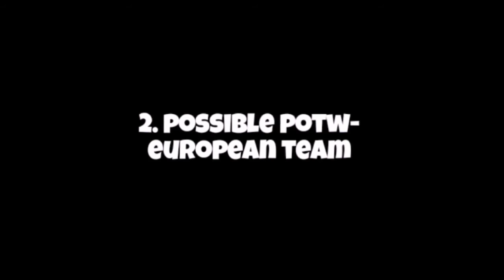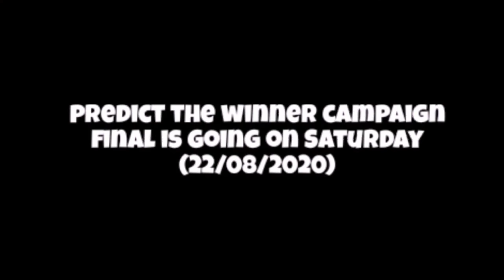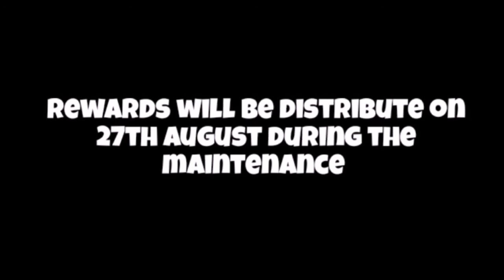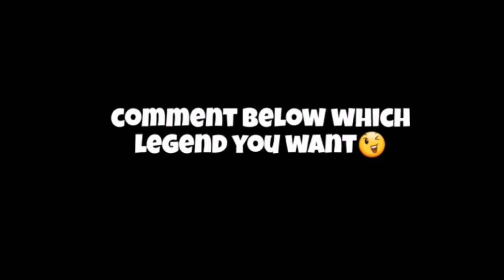WHAT IS COMING ON THURSDAY,FRIDAY AND MONDAY IN PES 2020 MOBILE | DUDE GAMER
eFootball PES 2020 is a football simulation video game developed by PES Productions and published by Konami for Microsoft Windows, PlayStation 4, Xbox One, Android and IOS.Wikipedia

Engine: Fox Engine; Unreal Engine 4 (Android, iOS); Havok (physics engine)(Android, iOS Chinese ver.)

Developers: Konami, PES Productions, Konami Digital Entertainment Co.,Ltd.

Platforms: PlayStation 4, Android, Xbox One, Microsoft